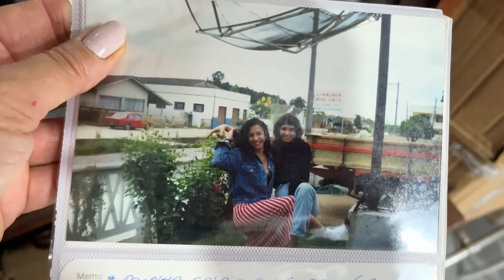Sitio quase pronto...Falta pouco!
No Instagram compartilho mais: @claudia.mullertv